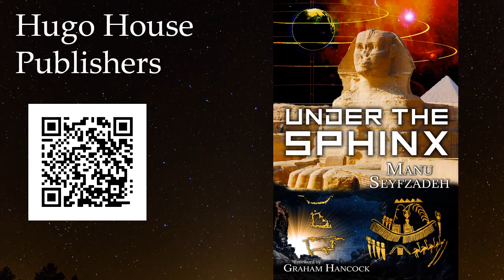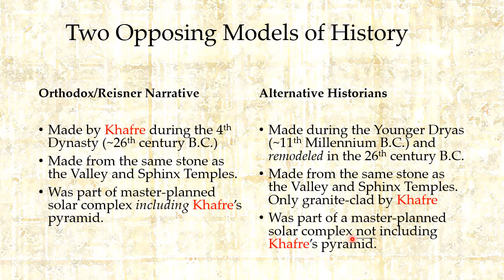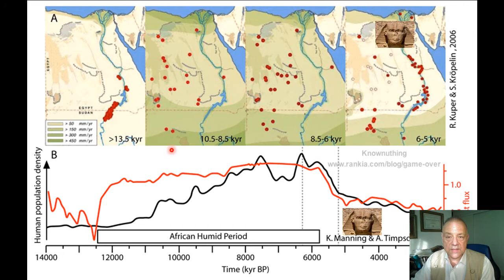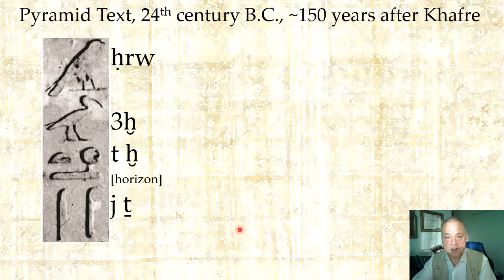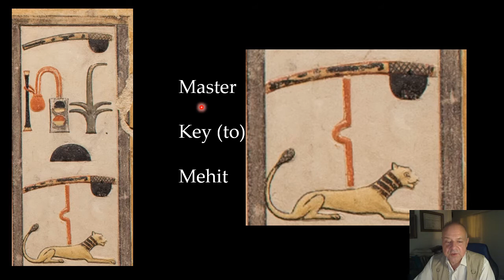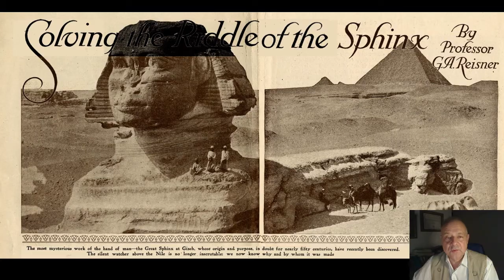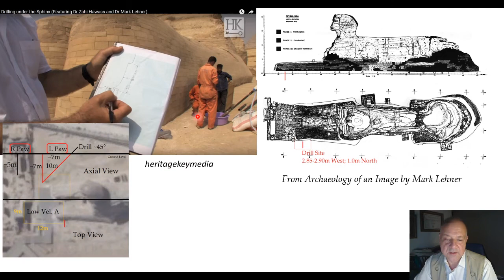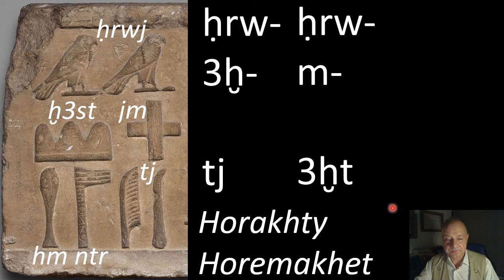Under the Sphinx CITD 2021 Film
Presentation CITD 2021, Main talk